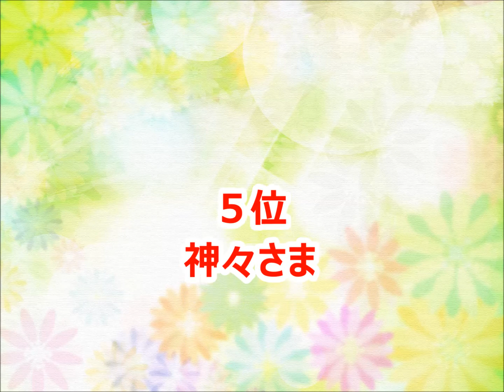【おおたか静流】カラオケ人気曲トップ10【ランキング１位は!!】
おおたか静流さんのカラオケベストランキングです。（おすすめ）

マーチング・マーチ
あわて床屋
古歌
どじょっこふなっこ
夕日
旅愁
通りゃんせ
Swallowtail Butterfly ～あいのうた～ (Florentine's Holy Tonewheel Mi)
浜辺の歌
林檎の木の下で
夏は来ぬ
黄金虫
毬と殿さま
冬景色
じんじろげ
ペチカ
あいは海
悲しくてやりきれない
ずいずいずっころばし
スキー
茶摘み
夏を見ていた
鉄道唱歌
村祭
早春賦
花(すべての人の心に花を)
故郷
冬の花火
朧月夜
神々さま